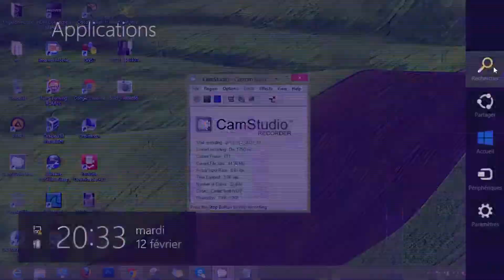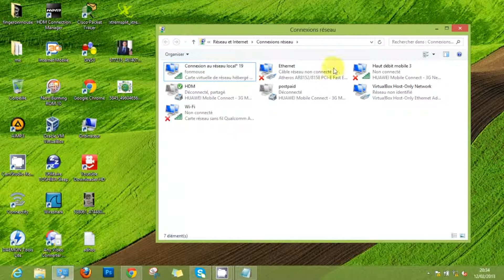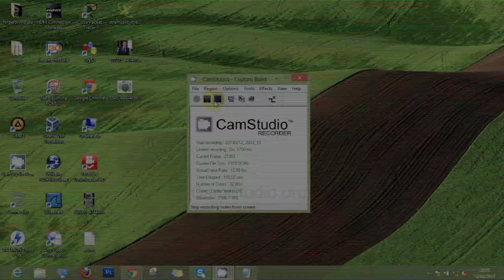Create Ad Hoc & share Internet Connexion In Windows 8 | Finger On Mouse